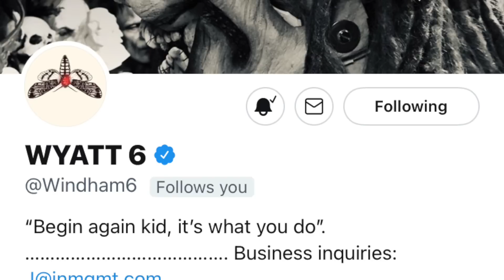BRAY WYATT NEW RING NAME REVEALED!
Bray Wyatts new ring name has potentially been revealed

With recent trademark applications people are assuming we now know the new name of Bray Wyatt next character in wrestling

This does indicate Bray Wyatt will not return to wwe

With wwe owning the name Bray Wyatt and The Fiend it looks as though we could be getting the next incarnation of Bray Wyatt

Soon

Bray Wyatt news
The Fiend new name
Bray Wyatt new character
WWE news
AEW news
Wyatt 6
Windham Rotunda
What next for Bray Wyatt